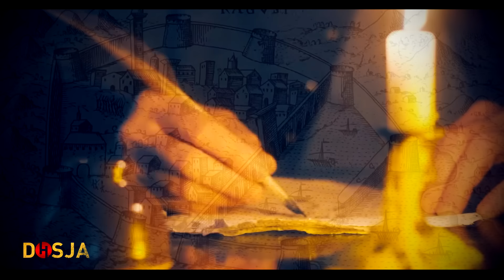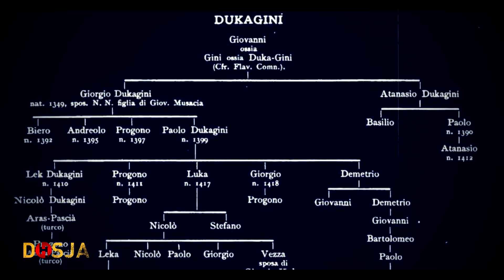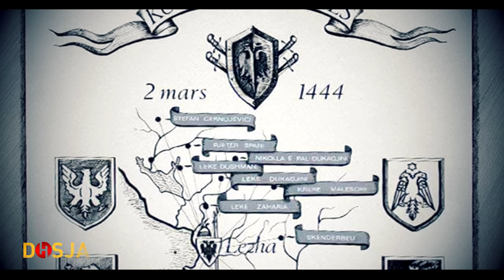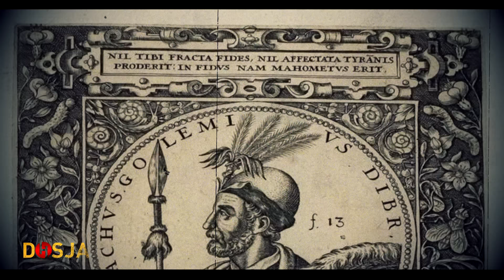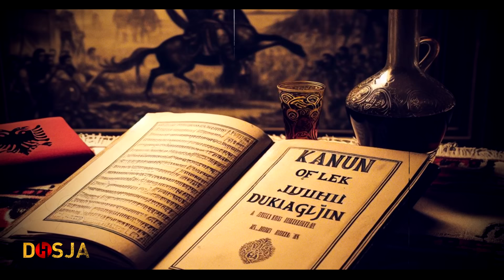Lekë Dukagjini, figura enigmatike që luftonte kundër Skënderbeut e ndërronte aleanca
Dosja Historike - Lekë Dukagjini, figura enigmatike që luftonte kundër Skënderbeut e ndërronte aleanca